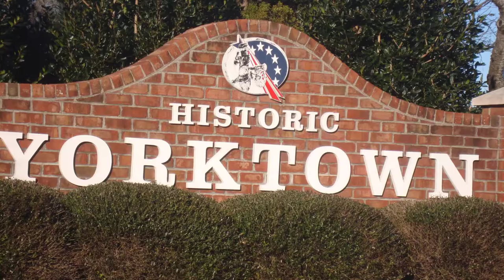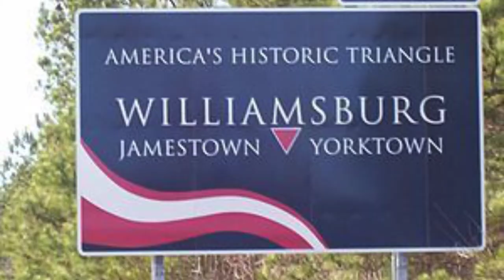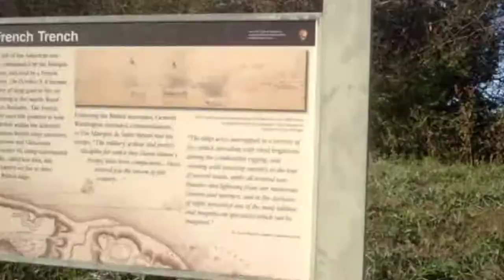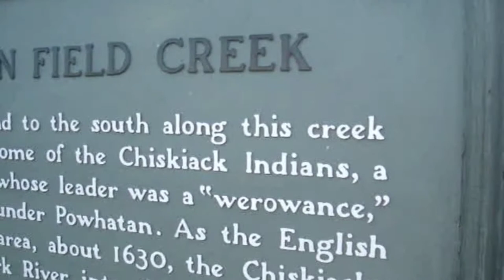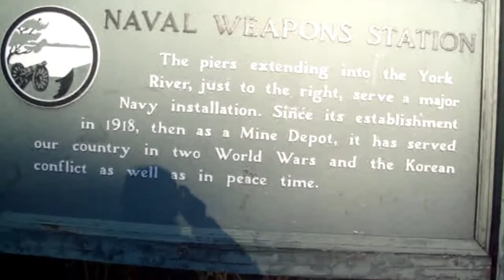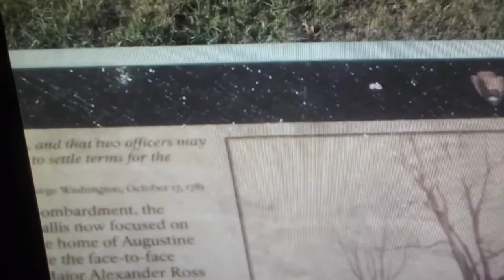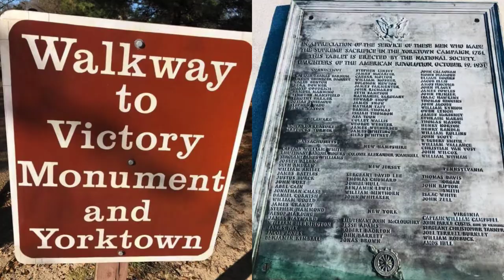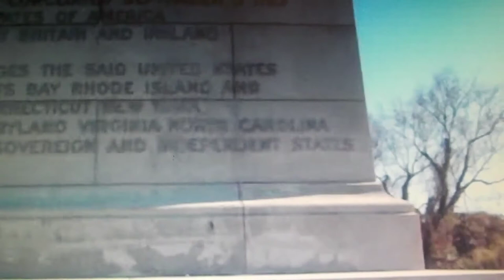Yorktown, Virginia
Part of the Historic Triangle of America, also known as the Tri-Historical Site of Colonial Virginia (Jamestown, Yorktown, and Williamsburg), Yorktown is named after Yorkshire in Northern England. It is located at the banks of York River in NE Virginia.
It is the site of the American Revolutionary War or American War of Independence 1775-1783, and 80% of the Civil War 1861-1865 are also being fought here.